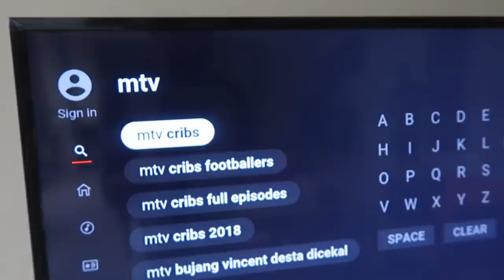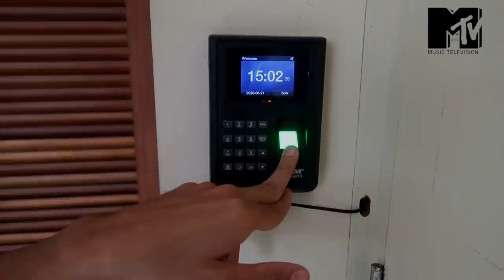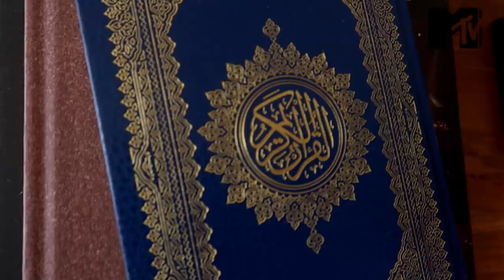لم أستطع العودة الى بلدي فهل سأستقر هنا ؟ MTV CRIBS ON MY NEW LUXURY Villa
سلام عليكم في  فلوق اليوم راح نديكم في جولة حول فيلتيً كما يفعلو المشاهير وذالك بإستضافة mtv في بالي بعد ماقضيت فيها 4 أشهر